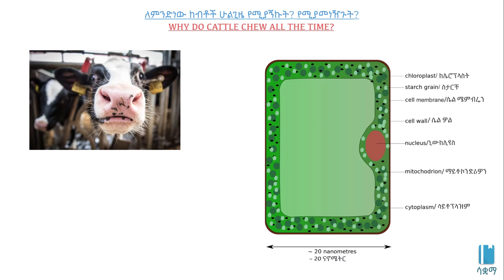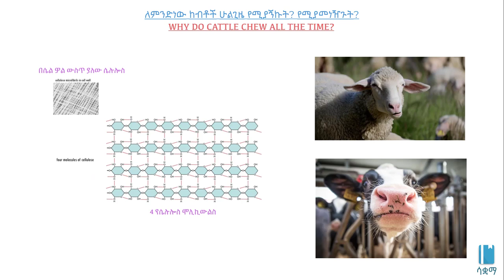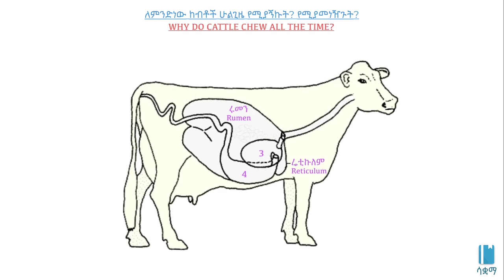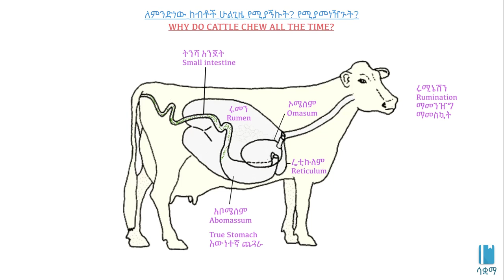Why do cattle chew all the time? | ለምንድነው ከብቶች ሁልጊዜ የሚያኝኩት? የሚያመነዥጉት?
In this video we learn why do cattle chew all the time. This video is based on Unit 5 of Grade 8 Biology of the Ethiopian curriculum. The academic videos published under Saquama (Education for Ethiopia) are in line with the Ethiopian curriculum.

በዚህ ቪዲዮ ከብቶች ሁልጊዜ የሚያኝኩት የሚያመነዥጉት ምክንያት እንማራለን።   ይህ ቪድዮ የተሰራው በ8ኛ ክፍል ባዮሎጂ ምዕራፍ 5 ላይ ተመስርቶ ነው። በሳቋማ (ኤጁኬሽን ፎር ኢትዮጵያ) ስር የተለቀቁ የቀለም ትምህርት ቪዲዮዎች ከኢትዮጵያ ስርዓተ ትምህርት ጋር የሚስማሙ ናቸው።